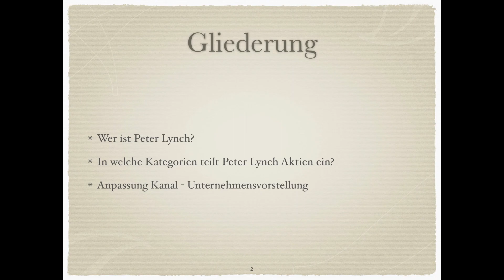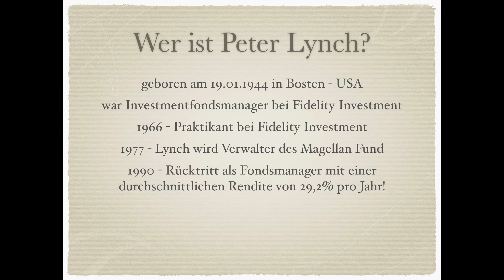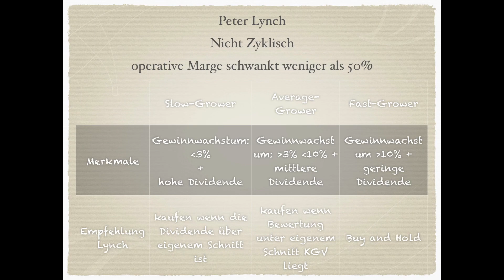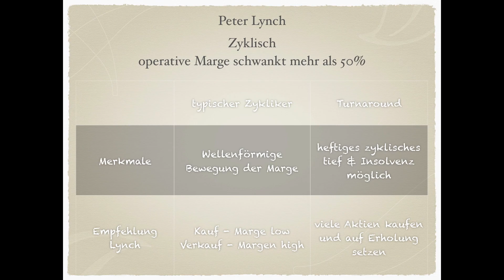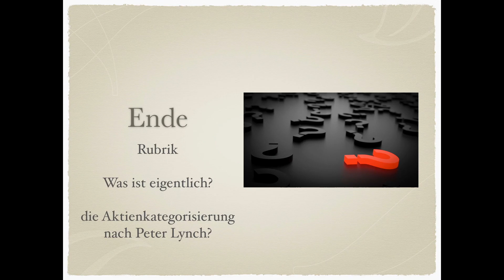Aktienkategorien nach Peter Lynch - Begriffserklärung - Modern Value Investing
Wer ist Peter Lynch?
In welche Kategorien teilt Peter Lynch Aktien ein?
Anpassung Kanal - Unternehmensvorstellung